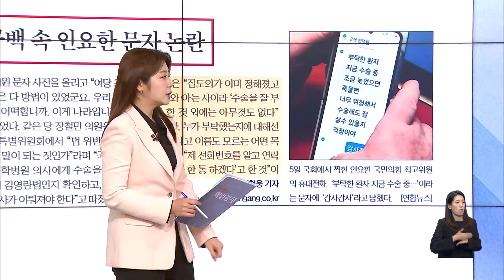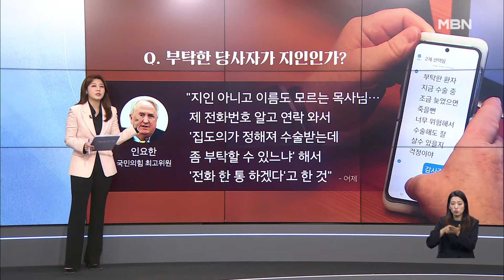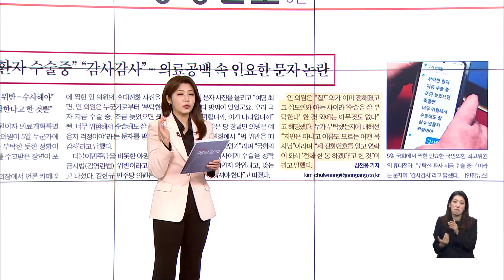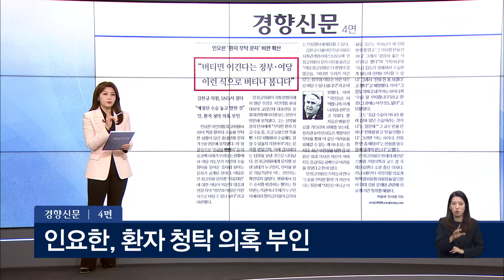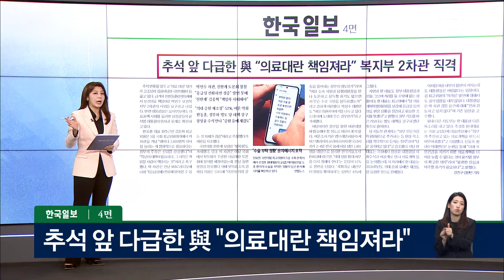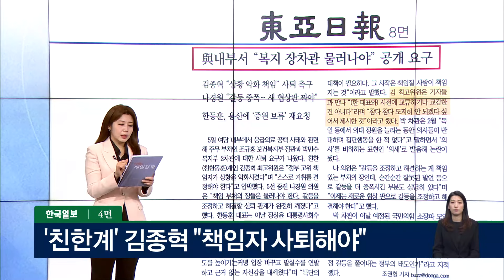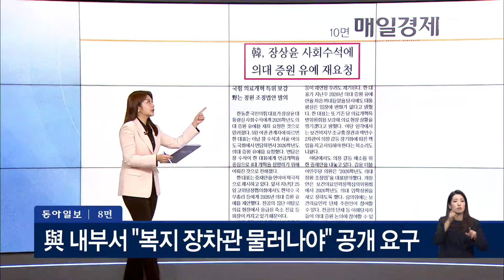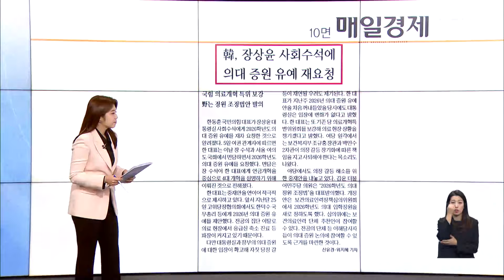"부탁한 환자 수술 중" "감사감사" 인요한 문자 논란…의정갈등 돌파구는 어디에? [아침&매일경제]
"부탁한 환자 수술 중" "감사감사" 인요한 문자 논란…의정갈등 돌파구는 어디에? [아침&매일경제] (0906)

임세은 전 청와대 부대변인